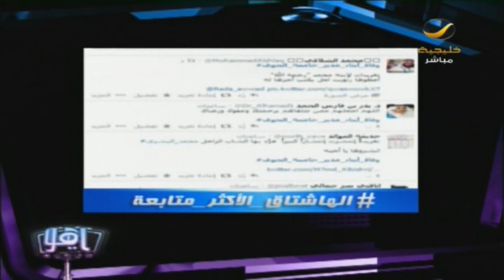"إذا فسد القاضي" خلف_الحربي، مقالات